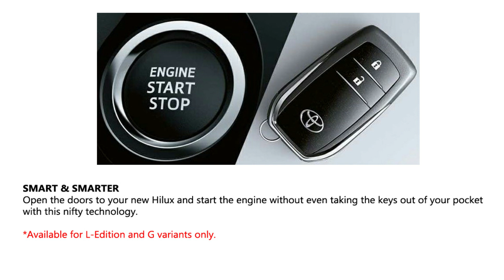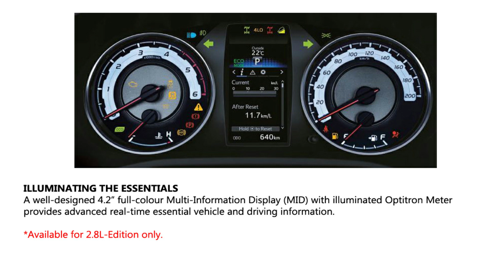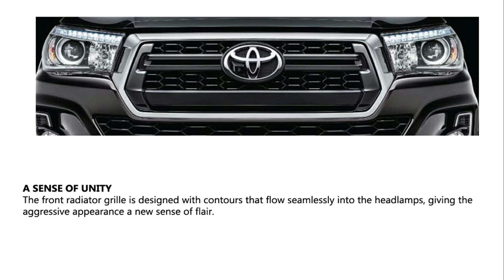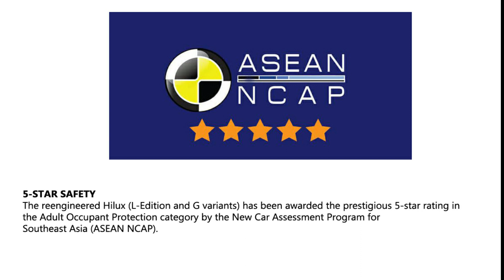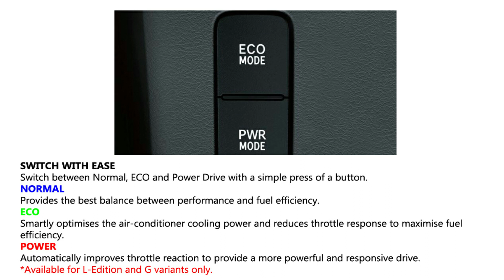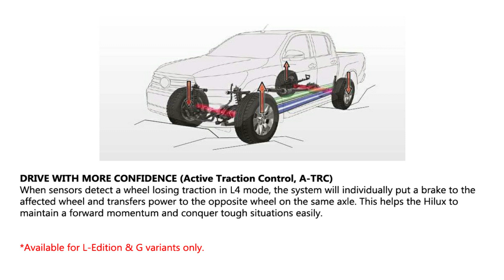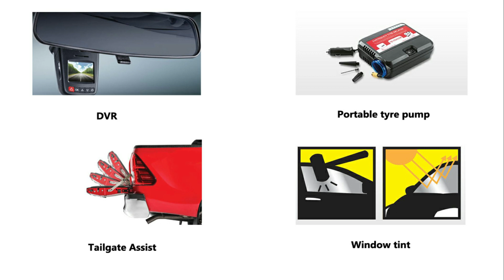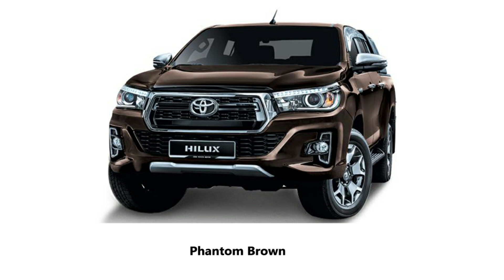New Toyota Hilux 2019, Malaysia - Specification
The new Hilux L-Edition. Build to conquer every road condition keeping in check the legendary toughness and powerful performance. Now with further enhancement with premium styling and features. Placing the new Hilux in a class of its own. Wherever you go, on-or off-road, the Hilux is king of every terrain.